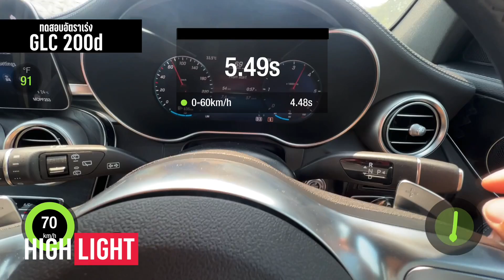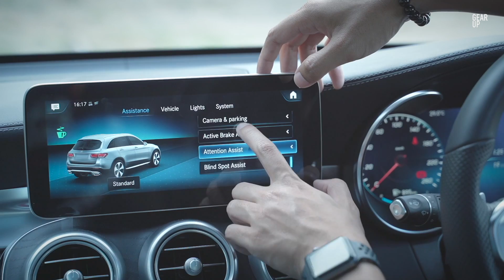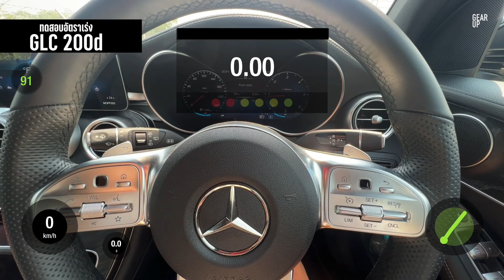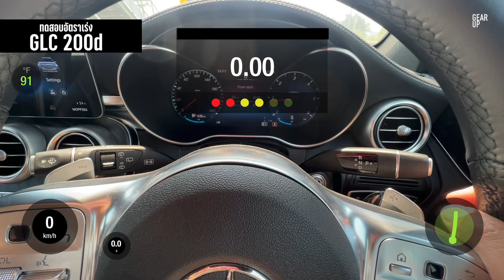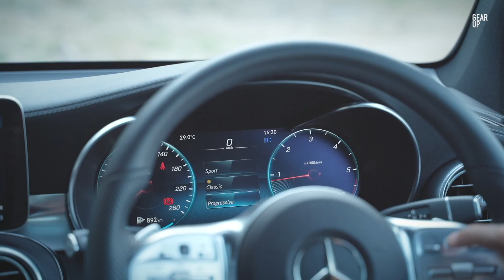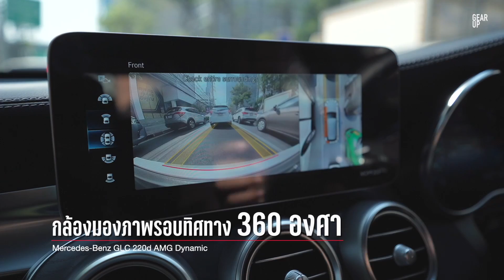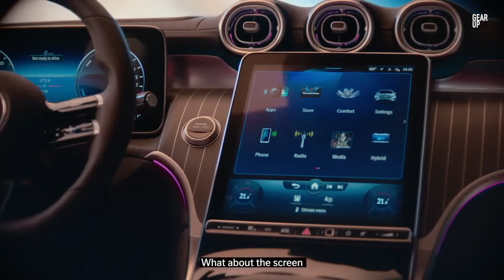ลองขับ Mercedes-Benz GLC220d AMG Dynamic ดีเซลเทอร์โบนุ่มก็ดีแรงก็ได้ ขับสนุกอยู่เหมือนกัน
Mercedes-Benz GLC220d ราคา 3,390,000 บาท
Mercedes-Benz GLC220d AMG Dynamic ราคา 3,800,000 บาท
Mercedes-Benz GLC300e 4Matic ราคา 3,830,000 บาท

00:00 Intro
00:30 ดีไซน์ของตัวรถ
03:14 เครื่องยนต์ 0-100
04:37 ลองขับ
13:42 ข้อมูล All New GLC 2nd Gen สรุป